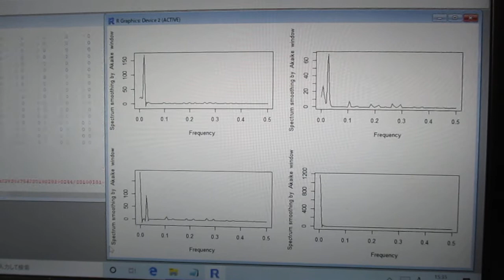超音波の音圧測定解析